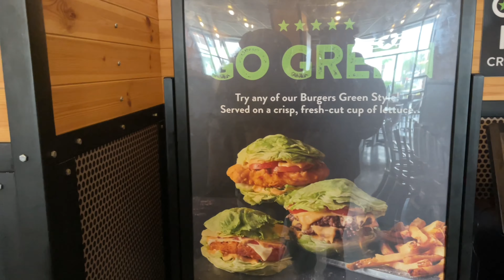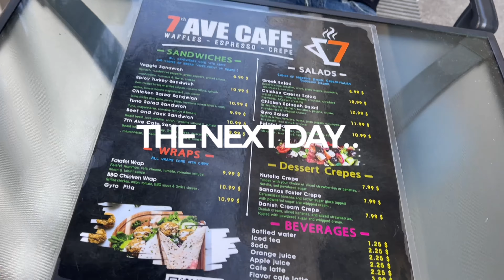BAECATION MYRTLE BEACH VLOG | BEACH DAYS + DATE NIGHTS + END OF SUMMER VACAY!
Thank you my loves for 16.6k We're on the road to 20k 🤎✨

Hi loves! 🤎 Today's video is another baecation travel vlog. We traveled to Myrtle Beach, SC to have a getaway beach vacation. It was so beautiful and much needed. I hope y'all enjoyed the video! ✨

OUTFIT DEETS ⤵
♡ (Shein) Brown button down dress
♡ (Shein) White see-through swimsuit coverup
♡ (Shein) Knitted swimsuit coverup
♡ (Shein) White sandals
♡ (Shein) Brown sandals
♡ (Amazon) Swimsuits under "Swimsuits" tab

 (YouTube Equipment, Soft Locs Favs, Nail Equipment, Lashes + More)

♡ Amazon Storefront

Today's video: BAECATION MYRTLE BEACH VLOG | BEACH DAYS + DATE NIGHTS + END OF SUMMER VACAY!